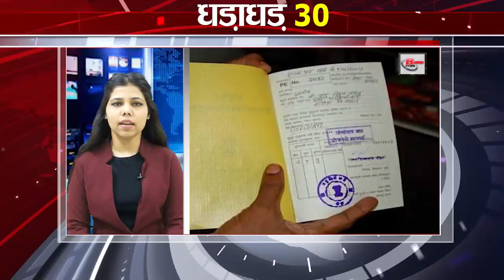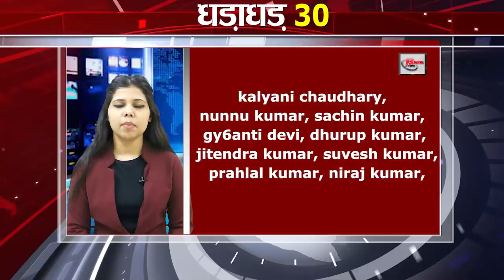Get Top 30 breaking news Bihar news,Aaj ki taja khabar India/Bharat news, Fatafat khabren,Non stop